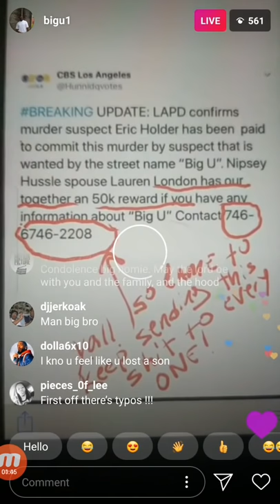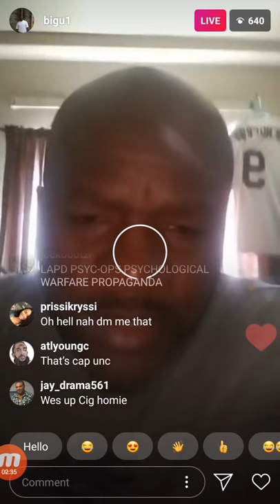BIG U Addresses Rumors After Post Saying He's Wanted In Connection To NIPSEY HUSSLE